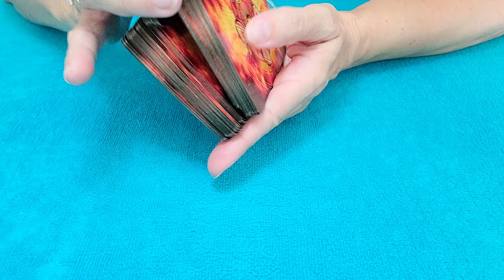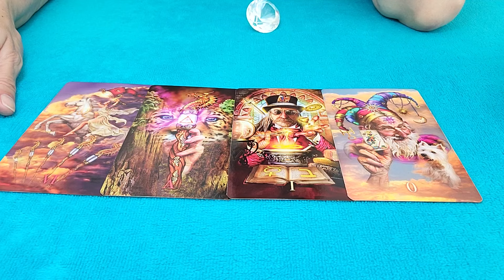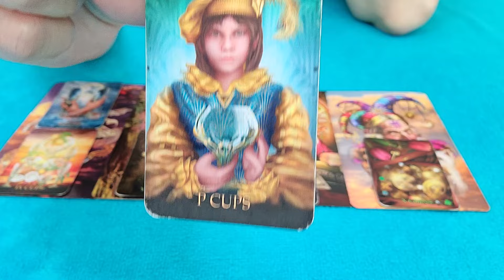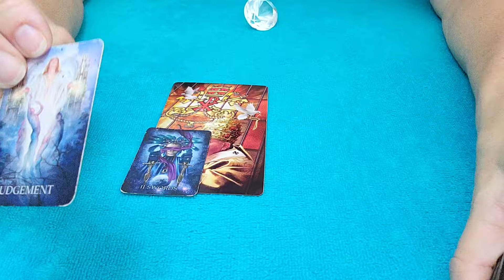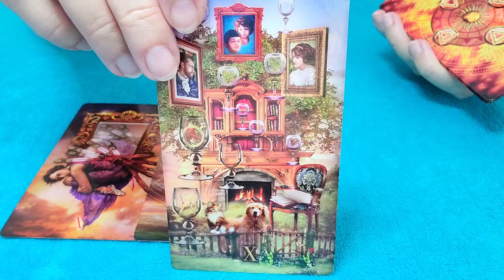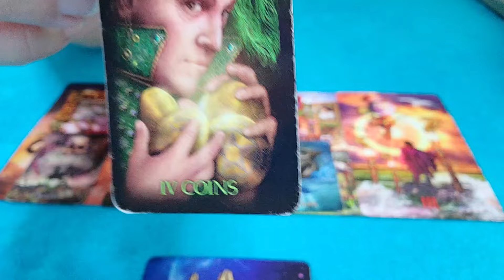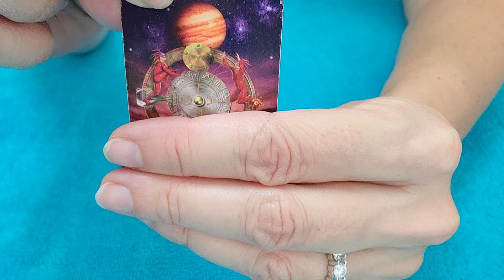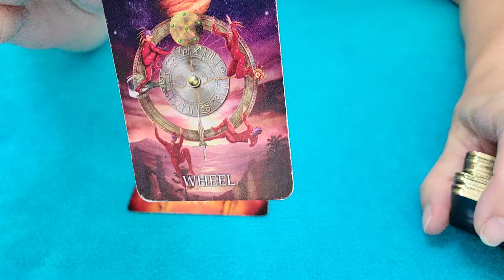PISCES - OUTSIDE FORCES INFLUENCING THEIR DECISIONS...⚖🤔💌 NOVEMBER 2024